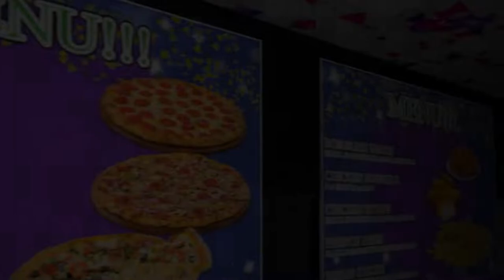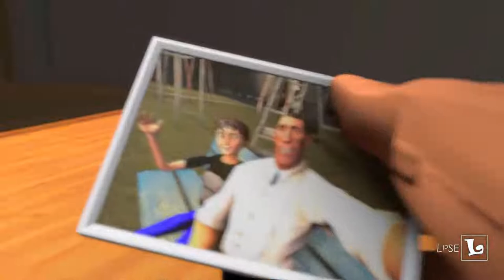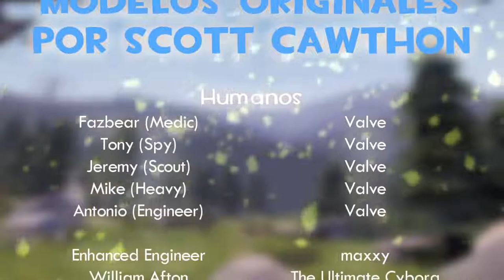PELICULA ANIMACION VIDEOJUEGOS COMPLETA FIVE NIGHTS AT FREDDY'S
La serie principal de Five Nights at Freddy's consiste en videojuegos de terror, en los que el jugador suele asumir el rol de un empleado nocturno en un lugar llamado Freddy Fazbear's Pizza, un restaurante ficticio similar a Chuck E. Cheese's y ShowBiz Pizza Place.